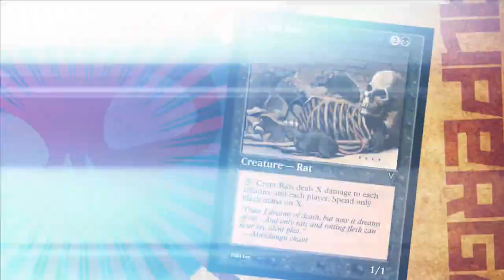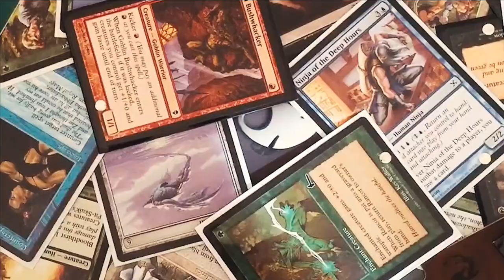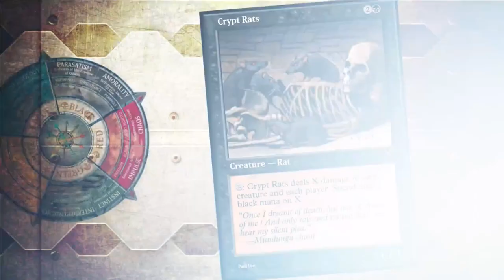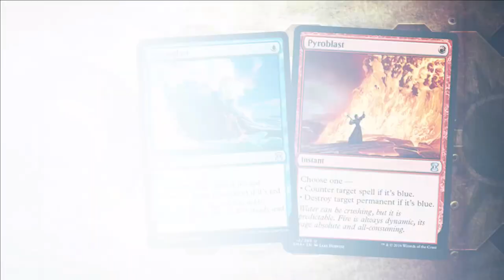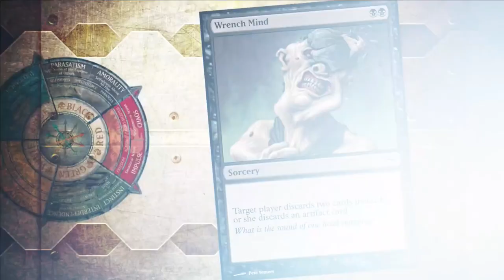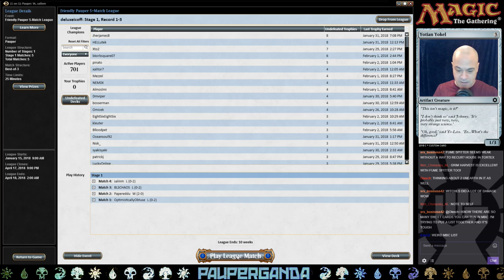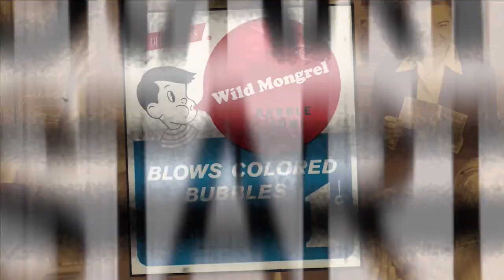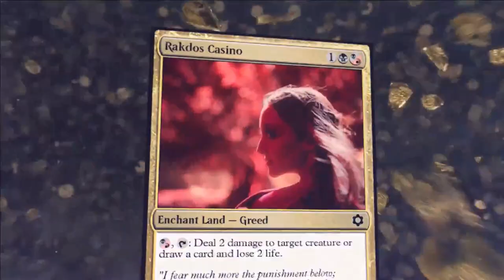HEROIC tourney PART DEUX!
A heroic outing, minus the hero!  Changes from last list..not that it helped much :) -- Watch live

DECKLIST PLAYED:

4 Akroan Skyguard
4 Lagonna-Band Trailblazer
3 Seeker of the Way
4 Benevolent Bodyguard
4 Mutagenic Growth
4 Cartouche of Solidarity
4 Cho-Manno's Blessing
4 Ethereal Armor
4 Hyena Umbra
16 Plains
4 Deftblade Elite
4 Defiant Strike
1 Secluded Steppe

3 Blinding Souleater
4 Faerie Macabre
2 Standard Bearer
1 Aura Fracture
3 Lifelink
2 Gut Shot